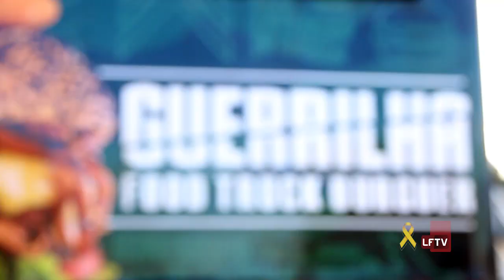Food Truck na Estrada chega a Lauro de Freitas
O evento food trucks na estrada estacionou pela primeira vez em lauro de freitas, para um megaevento com os melhores trucks da região sul em um único local.